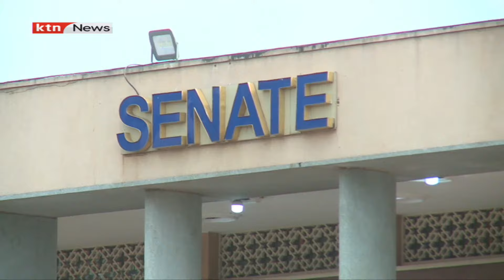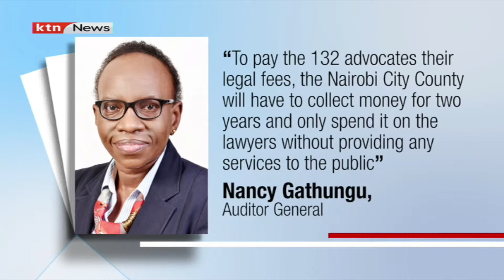Senate energy committee want Governor Sakaja arrested